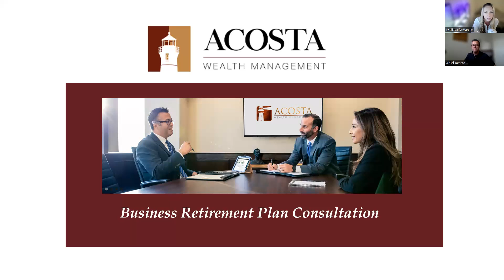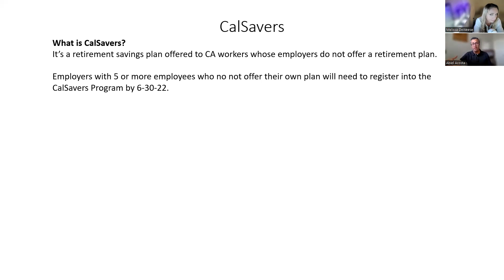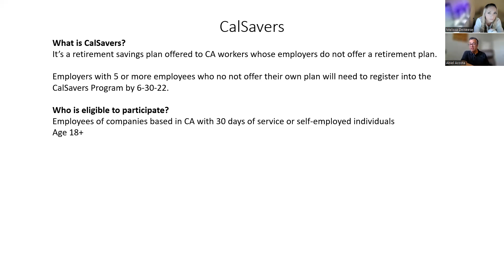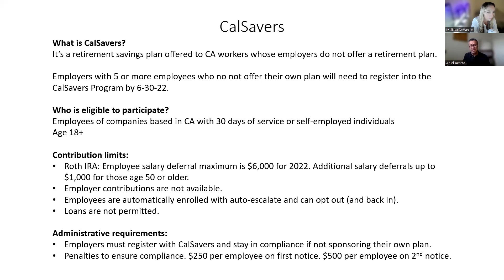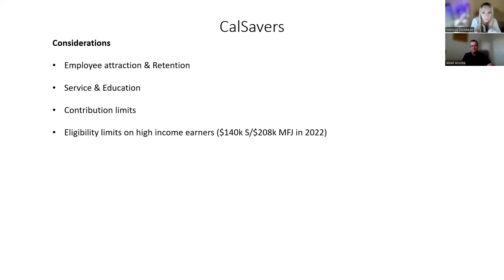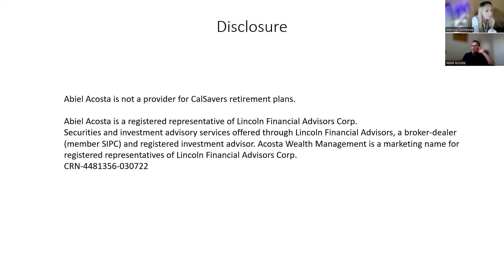Employers Must Do This in 2022?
A new retirement plan requirement for California Employers?  Melissa interviews Abiel to find out some more information.

All CA Employers with 5+ Employees Must Have This in 2022?

Melissa dives into this topic with Abiel Acosta to discuss:

1) What is Calsavers?
2) Do other states have mandates regarding retirement plans or is CA the only one?
3) What happens if the employer doesn’t enroll in CalSavers or other retirement offering to their employees?
4) What if a group already has a retirement plan?
5) What are the differences between Calsavers and other retirement plans (ie 401K)?